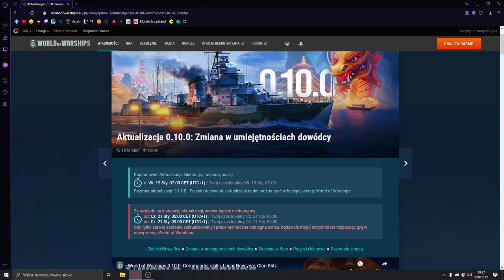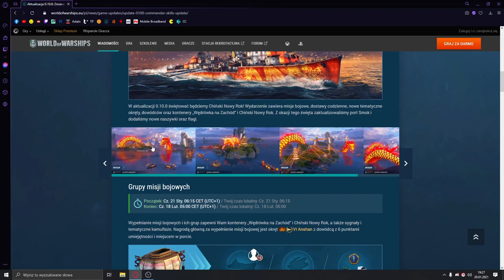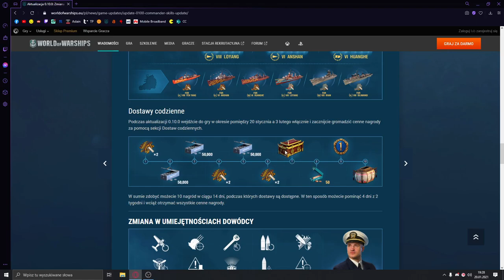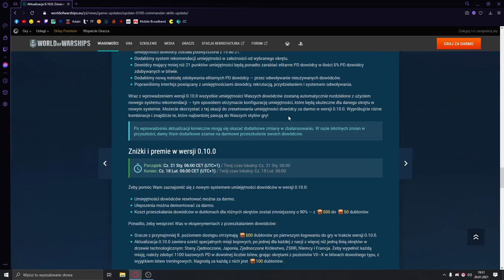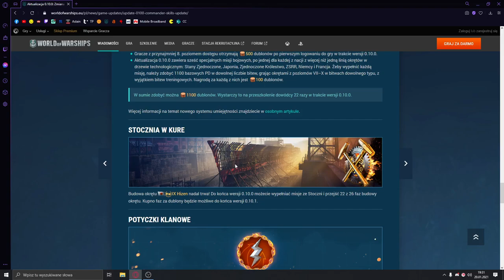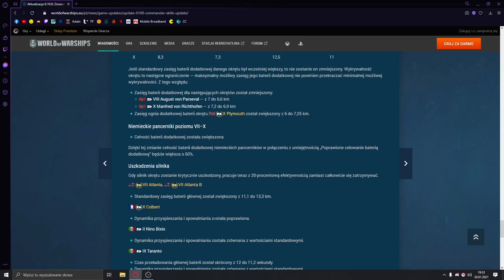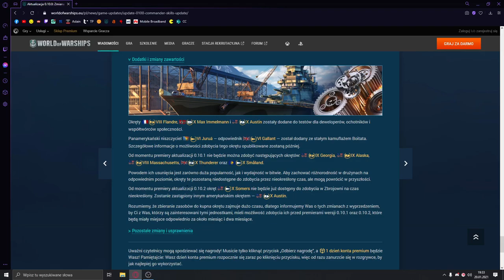World Of Warships - Omówienie patcha 0.10.0